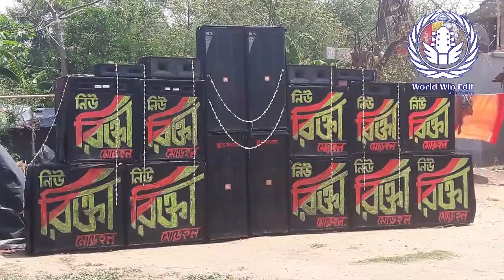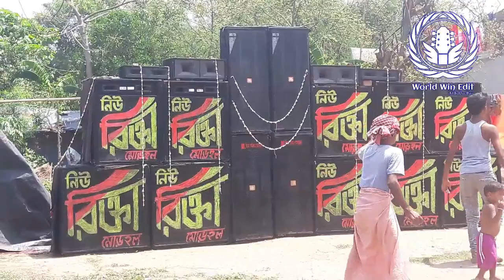ওভার_বিট || Joshi_Jawani_Aya_Aya || Over_Bit || World_Win_Edit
🔵আমার আর একটি Youtube চ্যানেল যাতে আমি বক্স কম্পিটিশন এর ভিডিও আপলোড দিয়ে থাকি ||

🔵🔵🔵World Win Edit 🔵🔵🔵

আমি কারো গান চুরি করার ইচ্ছা করি না। আমি শুধুমাএ প্রচারমাধ্যম উদ্দেশ্যের জন্য এটি ব্যবহার করি।আমি আমার নিজের জন্য এবং অন্যান্য যারা আমার চ্যানেল দেখার জন্য চয়ন সঙ্গীতের জন্য আপলোড করে থাকি।দয়া করে চ্যানেলের বিরুদ্ধে "কপিরাইট স্ট্রাইক" জারি করবেন না কারণ এটি পূরোনো সমস্ত কাজকে নষ্ট করে দেয়। যদি আমি যেকোনো একটি গান আপলোড করি ।
এবং আপনি এটি রাখতে চান না তবে, শুধু আমার ই -মেইলের মাধ্যমে আমাকে যোগাযোগ করবেন । অথবা YouTube যোগাযোগ করুন। অথবা আমার হোয়াৎসাপ নাম্বার দিয়ে দিচ্ছে যোগাযোগ করুন। আমার ই-মেইল আইডি -  আমার হোয়াটসাপ নাম্বার - (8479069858 আর বাংলাই ৮৪৭৯০৬৯৮৫৮ ) সম্পর্ক :-) `World Win Edit' একটি বিনোদনমূলক ও মিউজিক্যাল চ্যানেল, এখানে আপনি একটি নতুন বাদ্যয়নত ভিডিও প্রতিদিন দেখতে পারেন।

ধন্যবাদান্তে বিশ্বজিৎ প্রোডাকশন